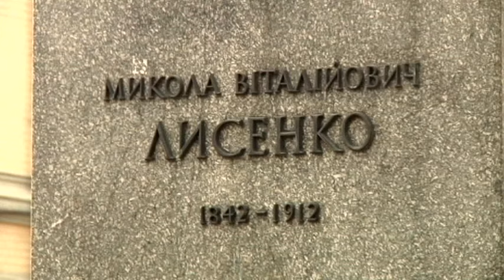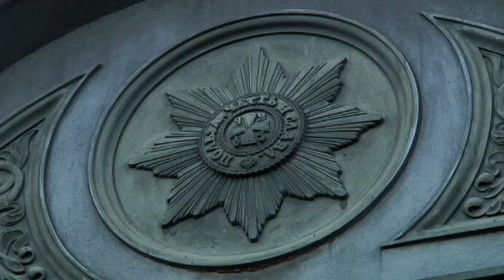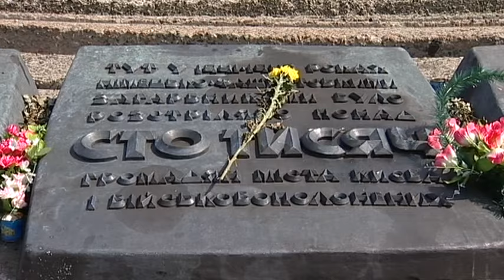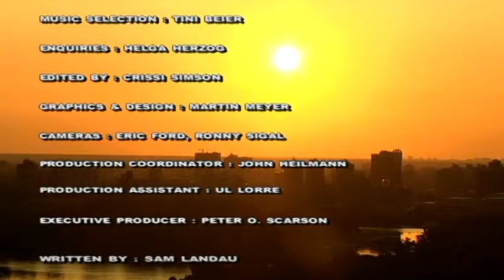Kiev Vacation Travel Video Guide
Travel video about destination Kiev in Ukraine.
Kiev is the capital of the Ukraine and, as with Rome, is built on seven hills.  It is dominated by many churches and monasteries. The Latin Quarter originated in 1837 according to the design of Vicenti  Beretti, with splendid buildings such as the National Philharmonic and the Baroque Opera and Ballet Theatre that is a more recent building because the original burned down soon after its construction. A unique monument of architectural splendour and culture overlooks the upper town, Sofiysky Sobor Cathedral, that was modelled on the Hagia Sophia in Istanbul.  The Orthodox Church is one of several mainstream Christian religions the most well known of which was established in Russia. The city’s river is affectionately known as Father Dnepr.  It is large and an ancient trading route between the north and the Black Sea.  The river flows beneath seven bridges that connect both sections of the city. The Babi Yar Memorial is located at the north western edge of the city in the once two and a half kilometre long and fifty metre deep Babi Yar Canyon.  Today it is known as a place of gross inhumanity and is one of the biggest mass graves in history.  A place of tragedy and contemplation. Following Independence, Kiev has been transformed.  This Soviet city has turned into an East European metropolis. But its culture, history and ambience of bygone days has managed to survive right up to the present day.

The Latin Quarter originated in 1837 according to the design of Vicenti Beretti, with splendid buildings such as the National Philharmonic and the Baroque Opera and Ballet Theatre that is a more recent building because the original burned down soon after its construction.

A unique monument of architectural splendour and culture overlooks the upper town, Sofiysky Sobor Cathedral, that was modelled on the Hagia Sophia in Istanbul. The Orthodox Church is one of several mainstream Christian religions the most well known of which was established in Russia.

The city's river is affectionately known as Father Dnepr. It is large and an ancient trading route between the north and the Black Sea. The river flows beneath seven bridges that connect both sections of the city.

The Babi Yar Memorial is located at the north western edge of the city in the once two and a half kilometre long and fifty metre deep Babi Yar Canyon. Today it is known as a place of gross inhumanity and is one of the biggest mass graves in history. A place of tragedy and contemplation.

Following Independence, Kiev has been transformed. This Soviet city has turned into an East European metropolis. But its culture, history and ambience of bygone days has managed to survive right up to the present day.